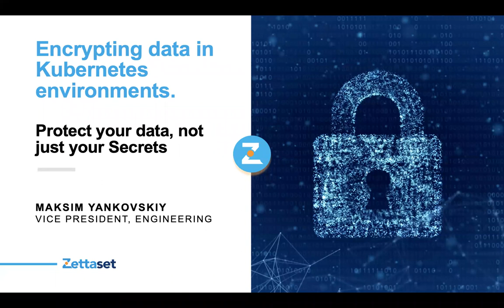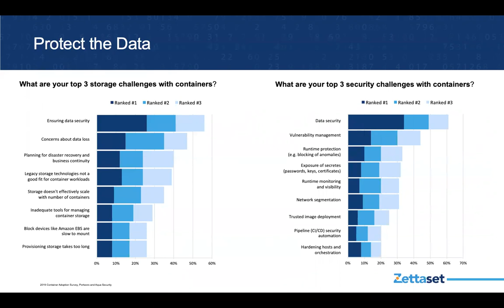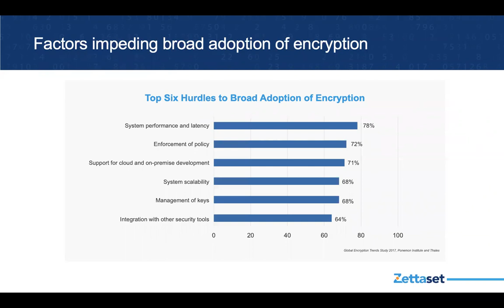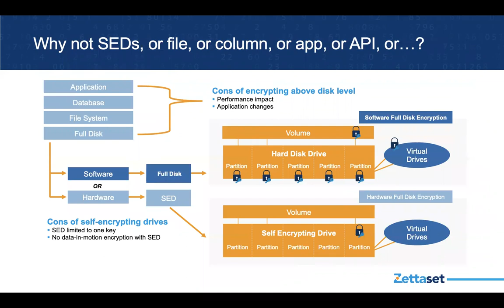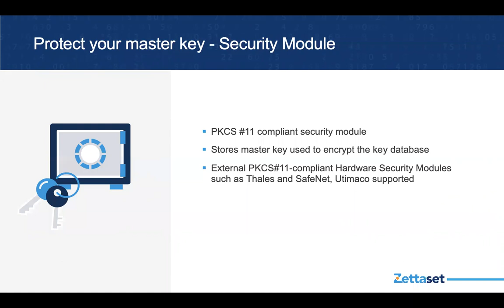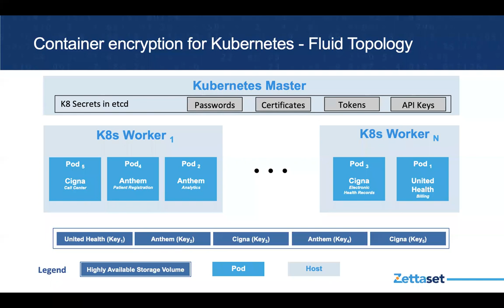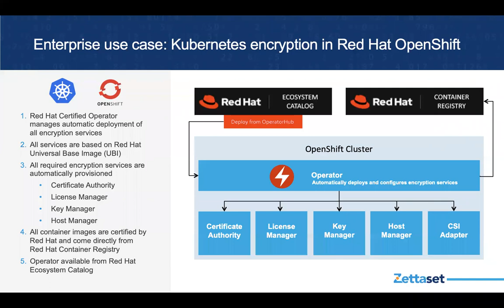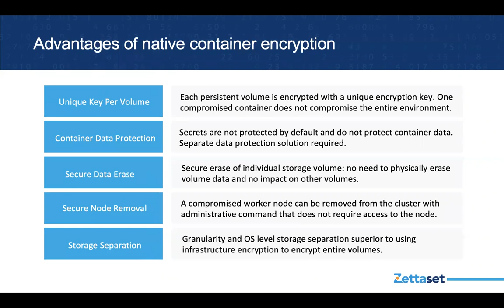Webinars: Encrypting data in Kubernetes deployments. Protect your data, not just your Secrets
The DevSecOps migration has many steps and Secrets is a good start, but it only provides storage and management of sensitive information such as passwords, tokens and keys. What about the data? Data encryption is considered a fundamental security requirement in any enterprise deployment, but the legacy method of implementing an encryption solution breaks down in Kubernetes environments. We’ll discuss why granular data-at-rest encryption integrated into a Kubernetes storage layer is the best strategy to address security vulnerabilities unique to Kubernetes deployments.

Presenter:

Maksim Yankovskiy, VP of Engineering @Zettaset